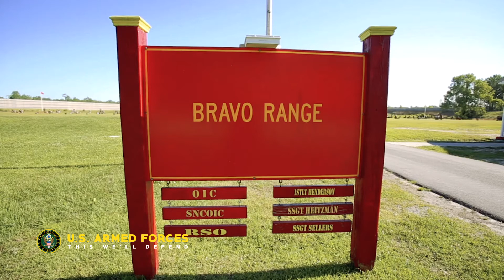Bravo Range COVID-19 Procedures